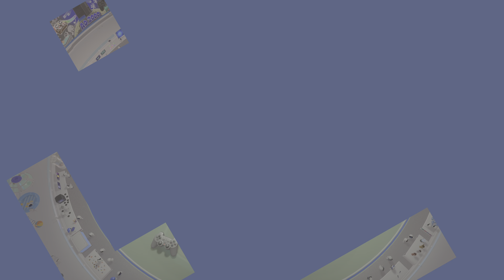ASTRO's PLAYROOM_PlayStation 5